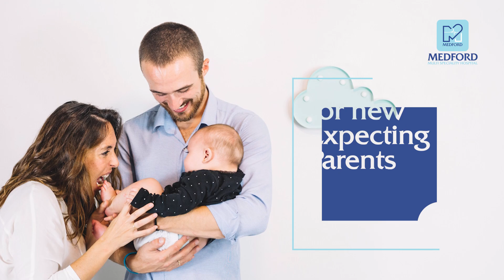Top 5 Tips for Expecting New Parents: Dr. Pooja Sutar's Expert Advice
Join renowned consultant pediatriciant, Dr. Pooja sutar , as she shares invaluable insights and expert advice for new expecting parents. In this informative session, Dr. Pooja provides five essential tips to help couples prepare for the exciting journey of parenthood. From building a strong emotional foundation to practical strategies for handling sleepless nights, her guidance will empower soon-to-be parents with the knowledge and confidence needed to embrace the challenges and joys that come with welcoming a new member into their family. Don't miss this opportunity to gain valuable insights and set the stage for a positive and fulfilling parenting experience.